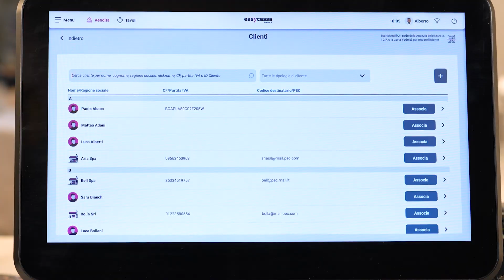EasyCassa Smart e Premium - Emettere una fattura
Scopri come emettere una fattura con EasyCassa. In questo video ti mostriamo come creare una nuova fattura, emettere una fattura e correggere gli errori.

Per ulteriori approfondimenti, consulta la pagina di supporto EasyCassa al sito